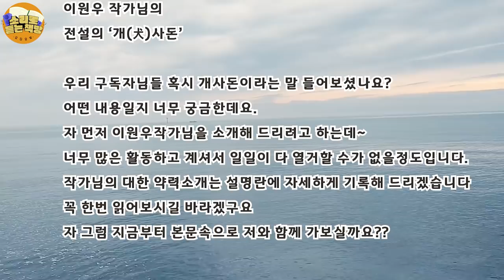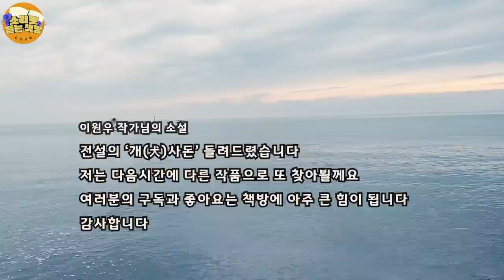[단편소설오디오북]전설의 ‘개(犬)사돈’/ 이원우 작가 / 각국의 애견가들이 탐을 내는 셰퍼드 빌(Bill) 에게 이자(Isa) 가 시집을 온다. ..어느날 개집 안은 아비규환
작품: 전설의 ‘개(犬)사돈’
작가: 이원우 작가
출판사 : 도화

이원우
문단 경력 :
한국소설가협회 이사, 국제PEN한국본부 이사. 한국수필가협회 이사,
한국문인협회 문인복지위원, 한국가톨릭문인회 회원,  경기PEN운영위원,
(문학과 비평) 출신 작가 회원, 한국전쟁문학회 자문위원,
(수필부산) 문학회 회원

기타 경력 :
군 안보강사(전26기계화 보병사단 홍보대사) , 대한가수협회 정회원(0914)
(실버넷뉴스) 기자.

저서:
수필집 (밀려나는 새벽), (어머니의 초상화), (아직도 목메는 문안에서의 작별) 등 14권
소설집 (연적의 딸 살아있다) (거기 나그네 방황 끝난 곳) (코로나에 엮인 내 죽음 우리 영혼)등 4권

수상:
황조근정훈장.화쟁문화포럼대상(문화부문)
자랑스러운 부산시민상(봉사부문본상), KNN 부산방송 문화대상, 허균문학상
(문예시대)문학대상, 경기PEN문학대상, 부산가톨릭문학상, 청향문학상(한국수필 제정)
부산수필 대상, 쿠알라룸프르 한인회장 감사패, 부산교육상(사회교육)
자랑스러운 부산교대인 동문패(88), 부산북구 문학 대상

*본 영상은 작가의 수락으로 낭독되어진 제2차 낭독저작물임을 안내해드립니다